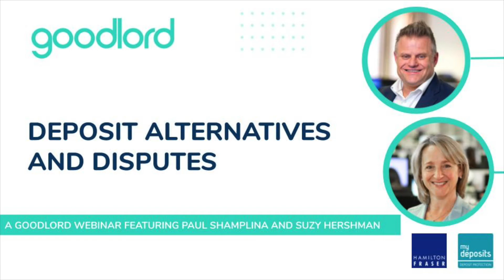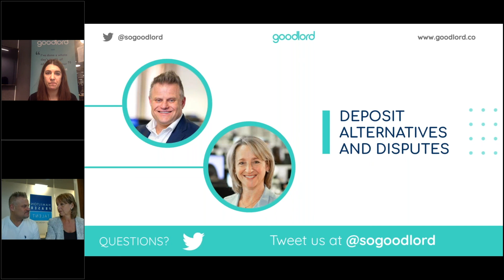Deposit alternatives and disputes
On 28th November 2019, Goodlord hosted a webinar with Paul Shamplina from Hamilton Fraser and Suzy Hershman from Mydeposits titled 'How legislation changes could help grow your business.'

This video contains their thoughts on Deposit alternatives and disputes.